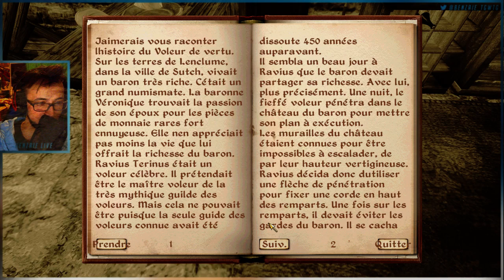Patrick Sebastien ? - TESIV OBLIVION #48 - Benzaie Live